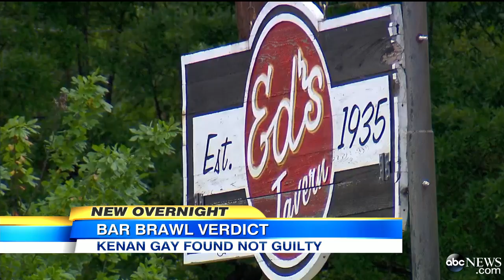Kenan Gay Found Not Guilty in Murder Trial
Verdict reached in the case of a bar brawl that turned fatal.